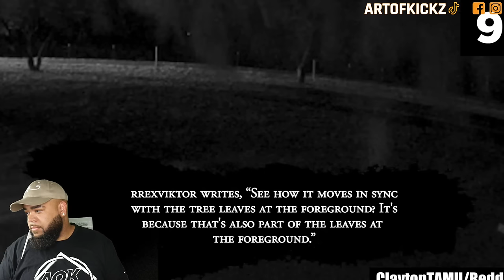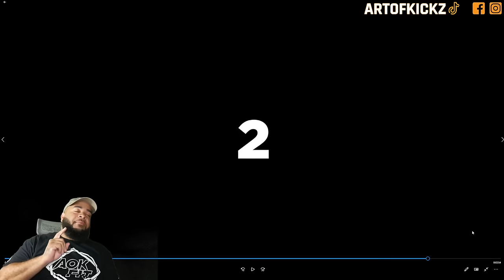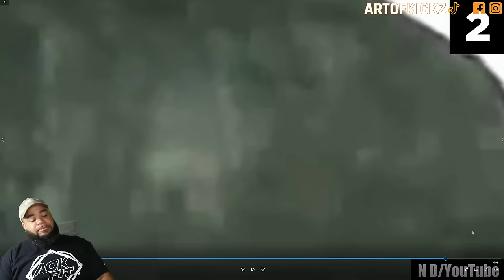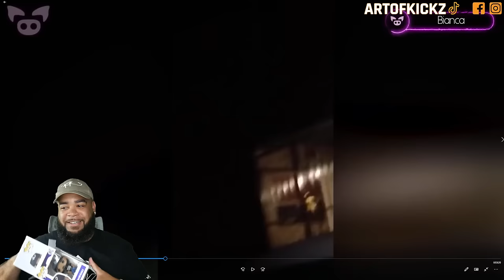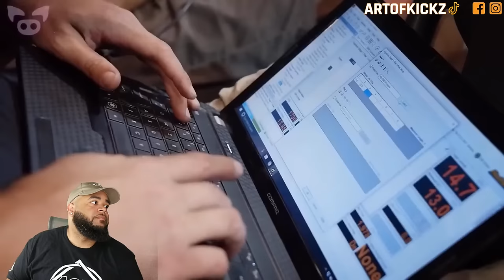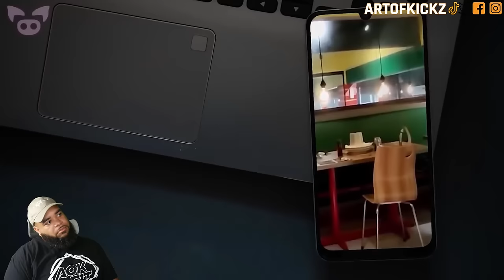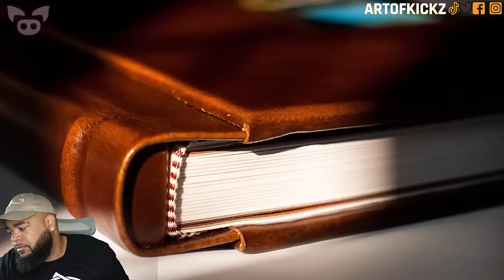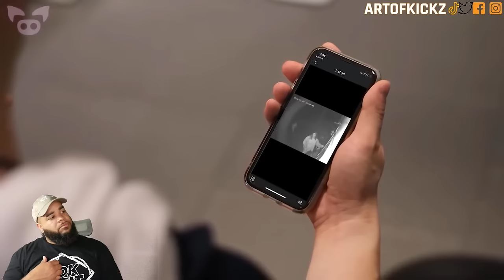WTF ! 15 Scary Videos That Are A Complete Mystery - Live with Artofkickz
Artofkickz